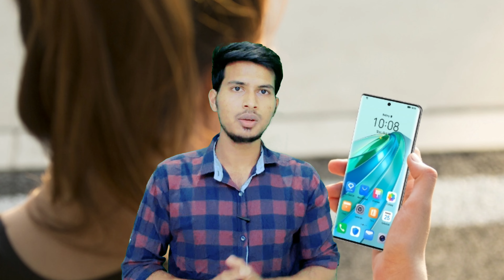বিখ্যাত এই ৭টি মোবাইল ফোন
বিখ্যাত ৭টি মোবাইল ফোন সৌদি আরব

Most 7 Famous Mobile In Saudi Arabia
Google Pixel 6a,Nothing 1,Vivo V25,Samsung Galaxy A73,Honor X9a,Huawei Nova 10se, Xiaomi 11T,

Googol Pixel 6a Saudi Arabia, Nothing 1 Saudi Arabia, Vivo V25 Saudi Arabia, Samsung Galaxy A73 Saudi Arabia, Xiaomi 11T Saudi Arabia, Huawei Nova 10se Saudi Arabia, Honor X9a Saudi Arabia,

0:00 Introduction
0:45 Google Pixel 6a
1:41 Nothing 1
2:50 Vivo V25
3:47 Samsung Galaxy A73
4:57 Honor X9a
5:51 Huawei Nova 10se
6:43 Xiaomi 11T